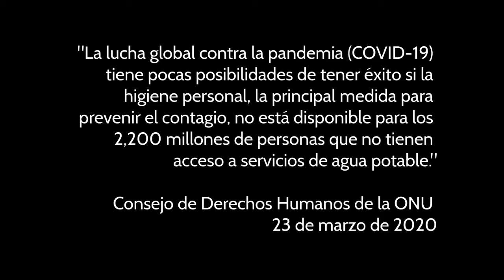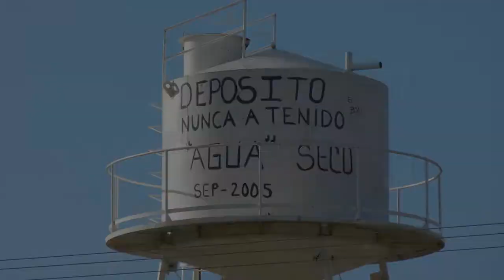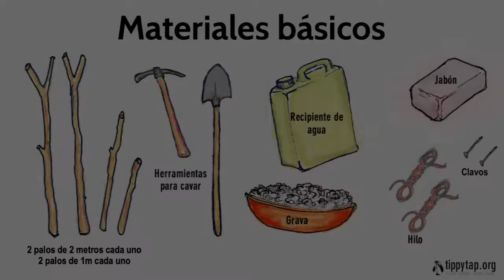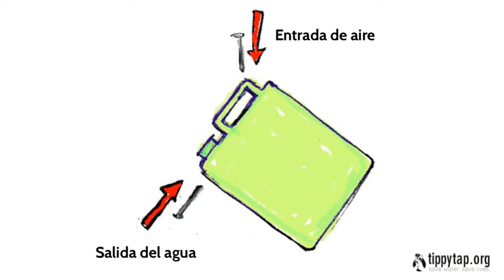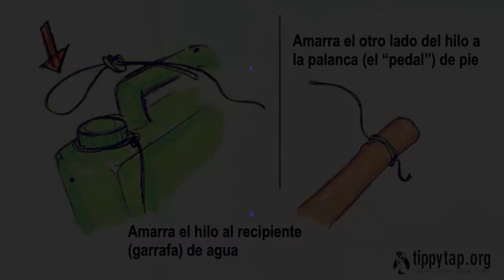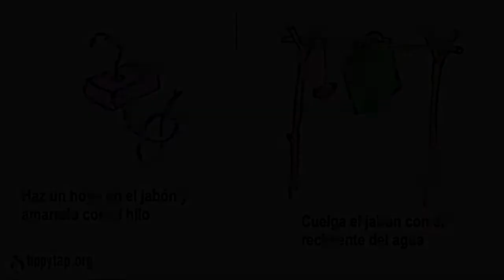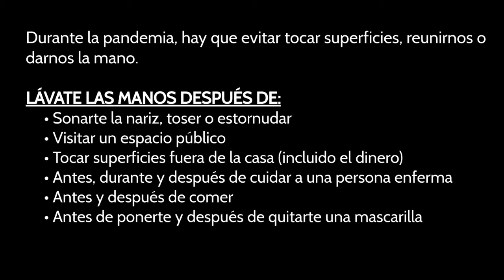Taller Virtual Tippy Tap | Virtual workshop to create a Tippy Tap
ES |
Frente a la pandemia del COVID-19, Caminos de Agua te comparte una alternativa sencilla y efectiva para lavarnos las manos con muy poca agua y prevenir el contagio en nuestra cuenca. Esta alternativa conocida como "Tippy Tap" tiene muchas ventajas: es fácil de armar con materiales que encuentras en la casa, económico, adaptable pero las más importantes en estos tiempos son que:

AHORRA AGUA y que su uso es de MANOS LIBRES: no tienes que tocar una llave pues se controla con el pie.

EN |
In the face of the COVID-19 pandemic, Caminos de Agua shares with you a simple and effective alternative to wash our hands with very little water and prevent contagion in our watershed. This alternative known as "Tippy Tap" has many advantages: it is easy to assemble with materials you find at home, economical, adaptable but the most important in these times are that:

IT SAVES WATER and that its use is HANDS FREE: you don't have to touch a faucet because it is controlled with your foot.